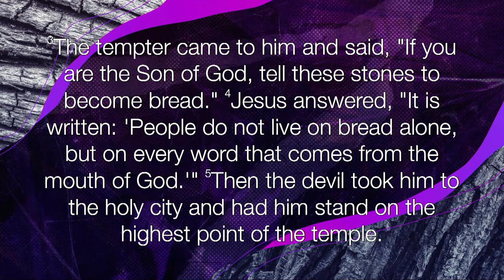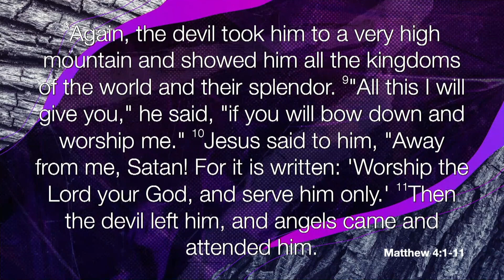"Resolved" - Resurrected series - Part 1 - Greenwood Campus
How about a spiritual reset. Lent is just that, a season of reflection, repentance, repaired relationships and return to God. Resolve, Reborn, Return, Renewed, Resist, Revive, Restore, Reconcile. The prophet Joel extends this call on behalf of God: return to me with all your hearts.